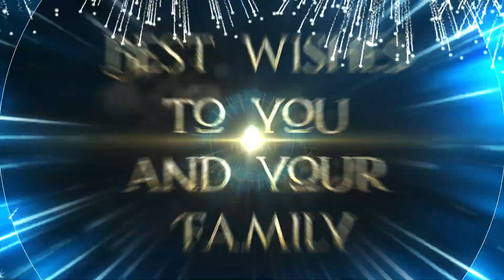Happy new year 2023 to all of you//आप लोगों को नववर्ष 2023 की हार्दिक शुभकामनाएं//Anss infotech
ANSS_INFOTECH#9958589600//EDIUS WEDDING SONG PROJECT

01 Final Cut Pro
02.Edius Projects
03.LED Mapping
04.Adobe After Effects
05.Adobe Premiere Pro
06.Album Making Software's